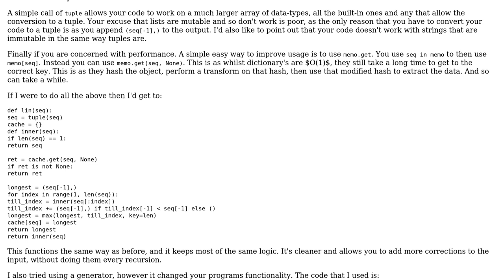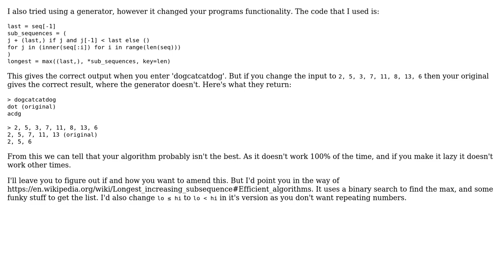Longest Increasing Sub-Sequence using Dynamic Programming in Python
With thanks & praise to God, and with thanks to the many people who have made this project possible! You are responsible for your own actions.